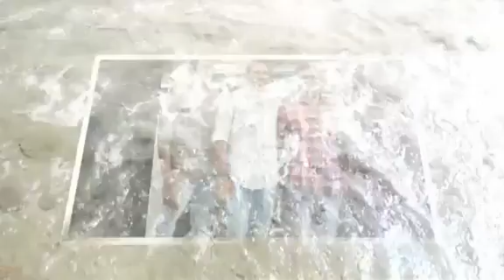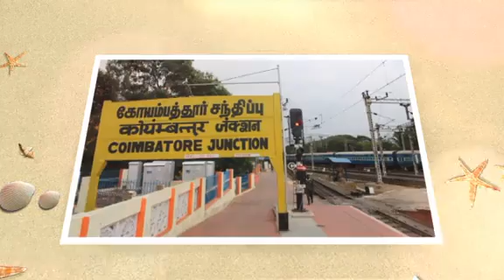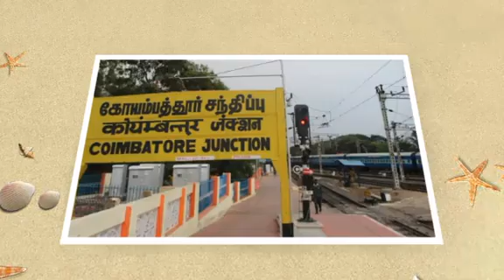இந்த ஆம்புலன்ஸ் டிரைவர் செய்த காரியத்தை பாருங்கள்! | Tamil Trending Video | Tamil Movies